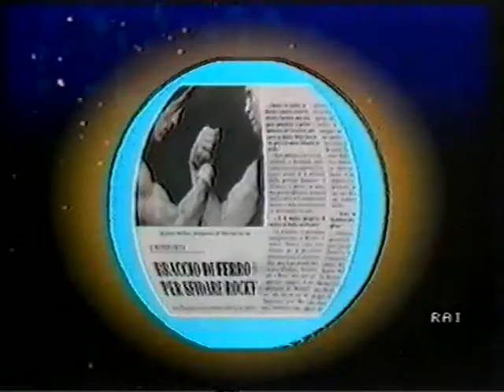Riccardo Niccolini .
1977 Campionato Italiano Juniores :Riccardo Niccolini Incontro  di semifinale.